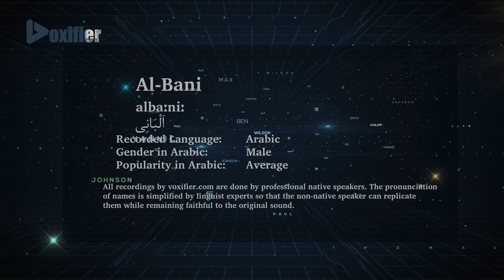How to Pronunce Al-Bani (الباني) in Arabic - Voxifier.com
This is the Arabic pronunciation, gender, and phonetics recording of the name Al-Bani (الباني). The same name may exist in other languages with different pronunciations.